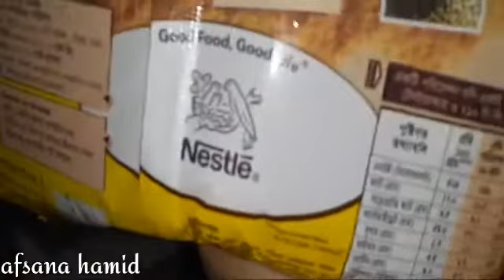afsanahamid এতো কিছু কি রান্না করলাম 😍😍😍